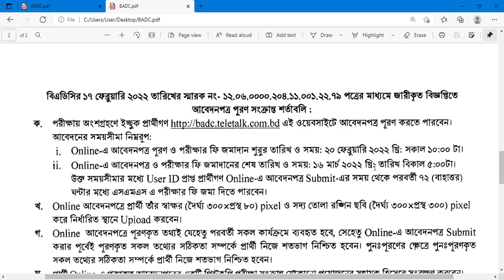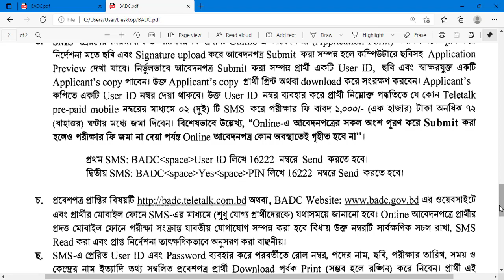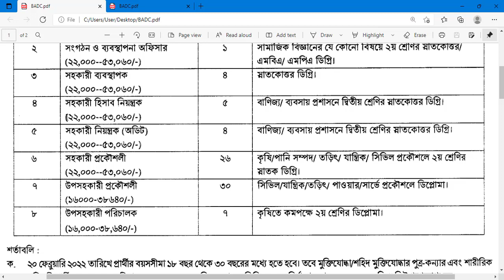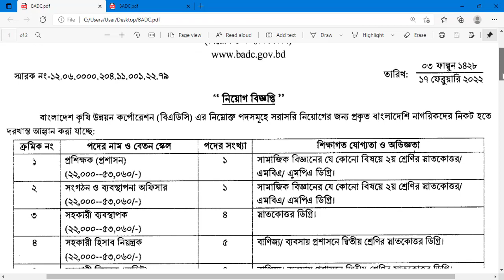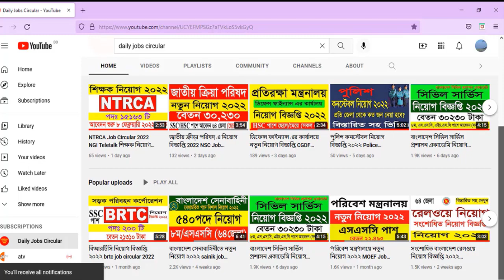Agricultural Development Corporation published a new recruitment notice.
This is the official recruitment notice of Agricultural Development Corporation. We here discuss about post that are vacant and  the application process. We also provide the other information about the Agricultural Development Corporation in this video. This is an important sector of Bangladesh Government. You can try in this circular. Because it is open for all who has those qualifications.

Hopefully you will benifited by this video.